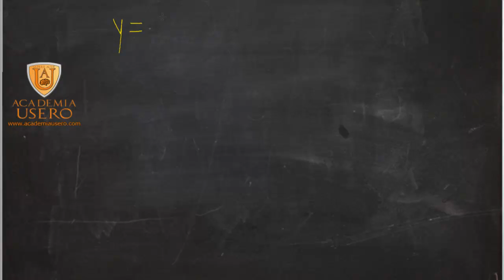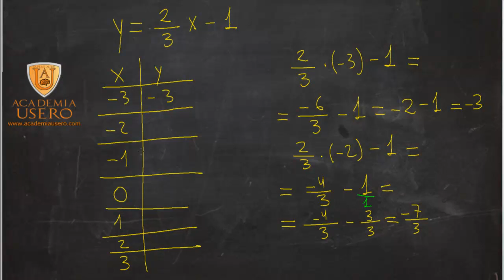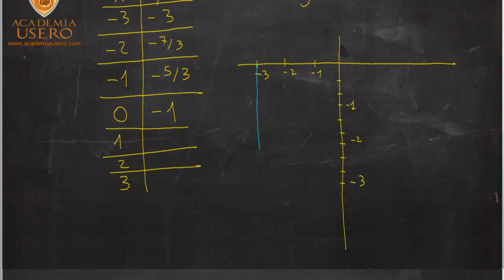Ecuación de la recta con fracciones 04 Matemáticas 2º ESO Academia Usero Estepona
Ecuación de la recta con fracciones
Funciones y la recta
Matemáticas 2º ESO